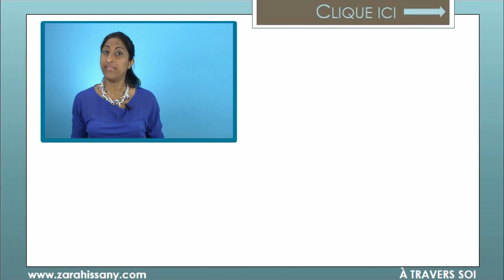👩🏻‍ Les FEMMES et les AFFAIRES 👍🏼- #107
Au coeur de mes valeurs de Danièle Henkel

Chaque lundi à 16h, je partage avec toi un livre qui m'a touché, m'a donné à réfléchir, m'a poussé à agir ou m'éclairé !

Zarah Issany
Coach et spécialiste en quête de sens, transitions de carrière et passage à l'action